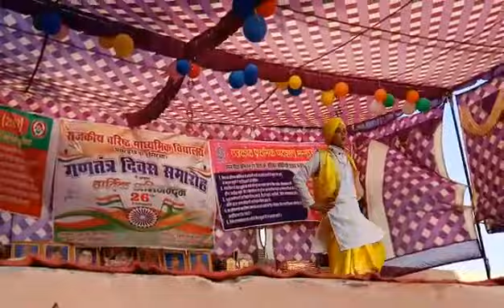Punit biret Mamer khera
Republic day performance in school